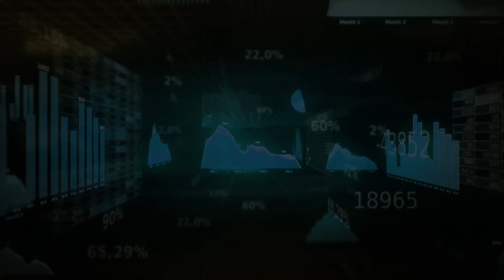Free HD Finance Background Video | Animated Background | Motion Background | PX Factory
Free HD Finance Background Videos